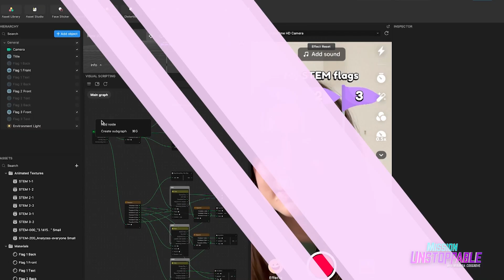Meet Our STEM Bestie: Laura Gouillon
Our STEM bestie Laura has designed some of the most viral AR filters of recent years – and that's a green flag! Laura is an augmented reality creator and filmmaker based in Paris 🥖✨🇫🇷 But one of the most important steps in her journey? Studying computer science! Learn how Laura utilized her talents to design and code a virtual world that's fun for everyone.

Follow Laura's journey and see what she creates next!